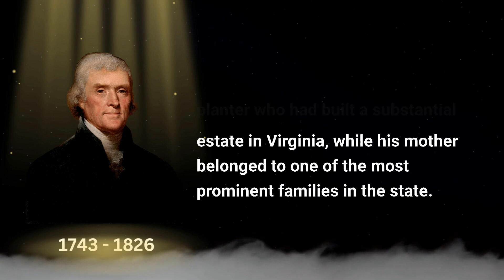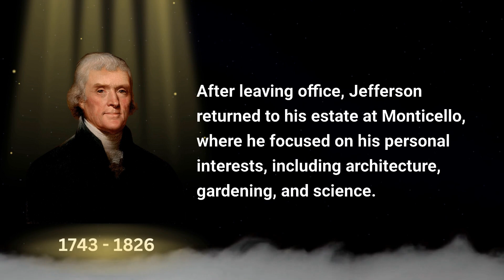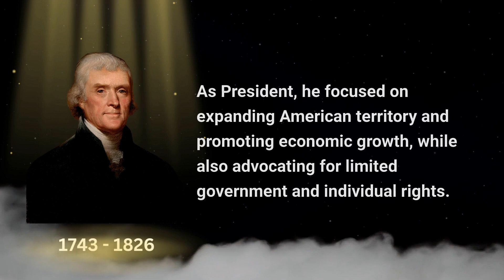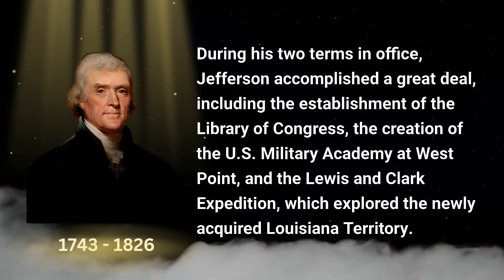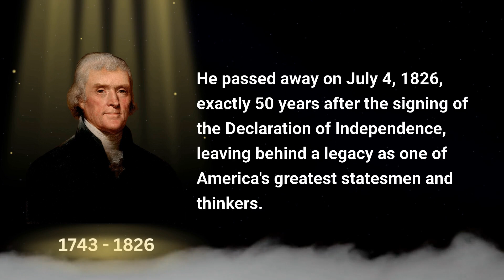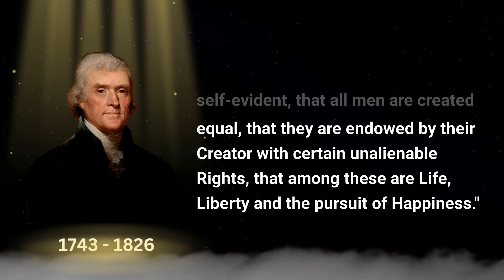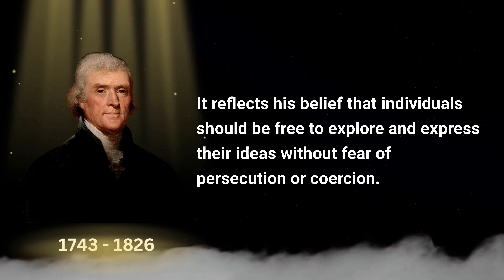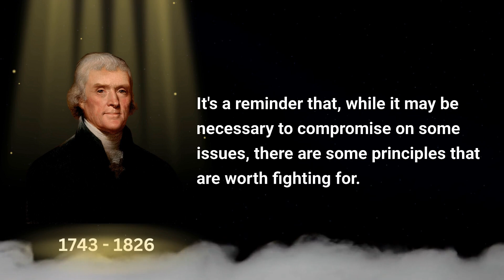Thomas Jefferson: A Visionary's Inspiration | Discovering Thomas Jefferson's Legacy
Thomas Jefferson was a man of many talents, and his contributions to American society were immeasurable. As a writer, philosopher, politician, and farmer, he left behind a legacy that continues to be celebrated and debated to this day. Here are five quotes by Thomas Jefferson that provide insight into his beliefs and philosophy.

"I cannot live without books."
This quote highlights Jefferson's deep love for reading and his belief in the importance of education. Jefferson was a voracious reader and had a vast collection of books. He believed that access to knowledge and education was crucial for the success of a democracy, and he worked to establish public libraries and schools throughout his career.

"I hold it that a little rebellion now and then is a good thing, and as necessary in the political world as storms in the physical."
This quote showcases Jefferson's belief in the importance of dissent and the need for citizens to challenge their government when necessary. He believed that a healthy democracy required an engaged and informed citizenry, and that sometimes, rebellion was necessary to protect individual freedoms and prevent tyranny.

"Honesty is the first chapter in the book of wisdom."
This quote highlights Jefferson's belief in the importance of honesty and integrity in all aspects of life. Jefferson believed that honesty was a fundamental trait of a virtuous person and that it was essential for building trust and maintaining healthy relationships.

"The tree of liberty must be refreshed from time to time with the blood of patriots and tyrants."
This quote is often cited as an endorsement of violent revolution, but Jefferson's intent was more nuanced. He believed that the struggle for liberty was ongoing and that it required the constant vigilance and sacrifice of citizens. He also recognized the dangers of tyranny and believed that it was the duty of citizens to resist it through peaceful means if possible, but through force if necessary.

"I have sworn upon the altar of God eternal hostility against every form of tyranny over the mind of man."
This quote highlights Jefferson's belief in the importance of individual freedom and his opposition to any form of oppression or tyranny. He believed that the human mind was capable of great achievements, but that it needed the freedom to explore and discover without constraint. He was a champion of individual rights and believed that it was the duty of government to protect them.

In conclusion, these quotes by Thomas Jefferson provide a glimpse into his complex and nuanced philosophy. He was a man of many contradictions, but his commitment to individual freedom, education, and democracy continues to inspire and influence people around the world today.

© The material is copyrighted audio and video, any use without our permission will be prosecuted under copyright law.
We are the owner of the licenses to use all of the material in this video, including its thumbnails.